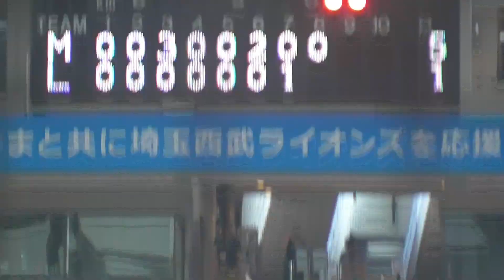【L-M】激走での内野安打にご満悦な中村剛也【2023.9.16】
2023年9月19日 ベルーナドーム